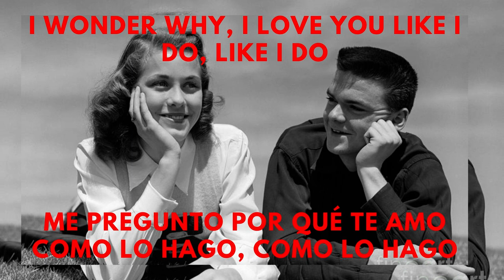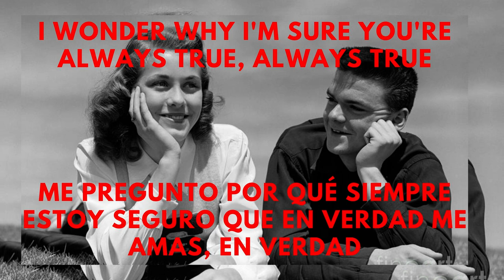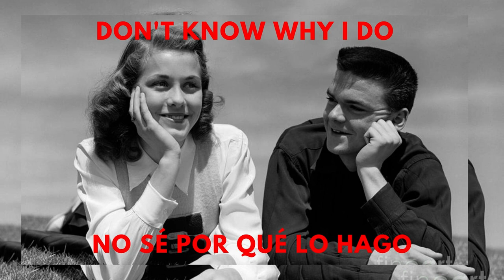I wonder why - Dion and the Belmonts - Letra inglés y español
Artista:
Dion and the belmonts